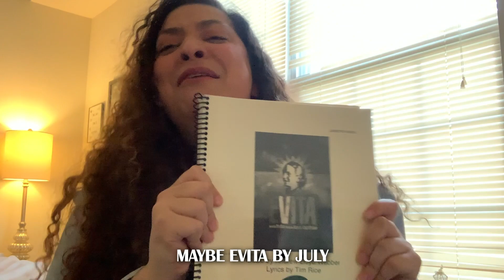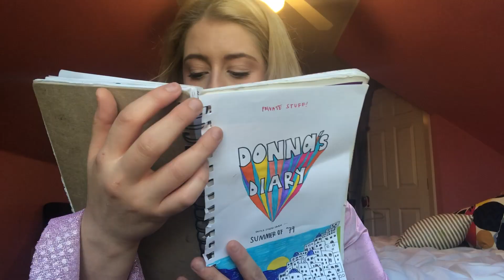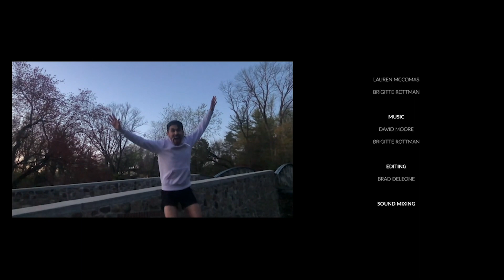2019 Mamma Mia Cast and Crew present Quarantine, a parody of Dancing Queen.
Debuted during our Week 6 special edition Cooped Up Cabaret PASS THE SALT Fundraiser on Thursday, April 23, we bring you QUARANTINE with BONUS BLOOPERS added. Enjoy and keep hands clean!